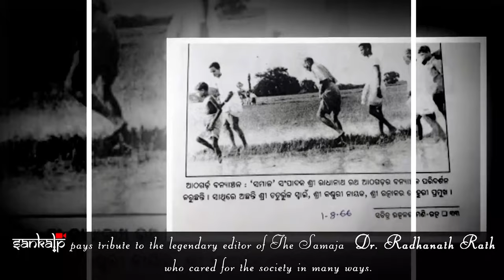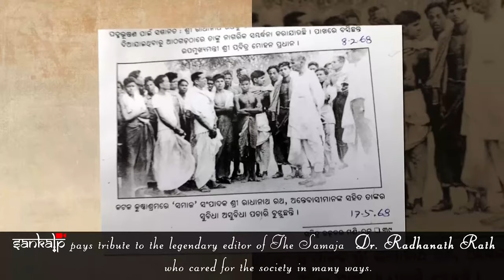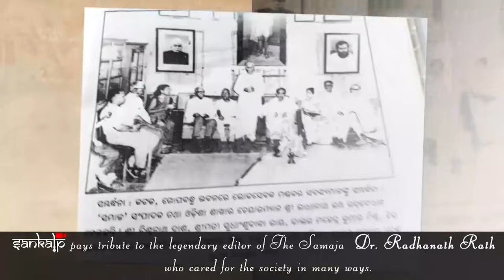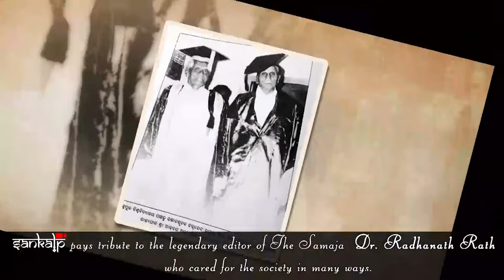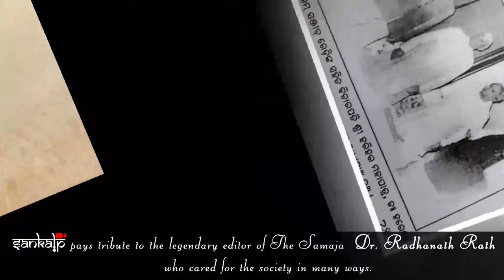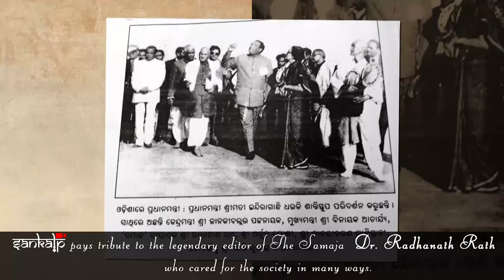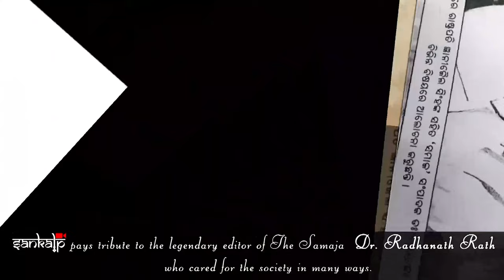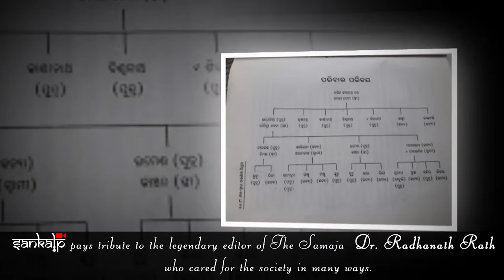🙏🏻 Sankalp TV's tribute to Dr. Radhanath Rath 🙏🏻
Sankalp pays tribute to the legendary editor of The Samaj Dr. Radhanath Rath, who cared for the society in many ways.